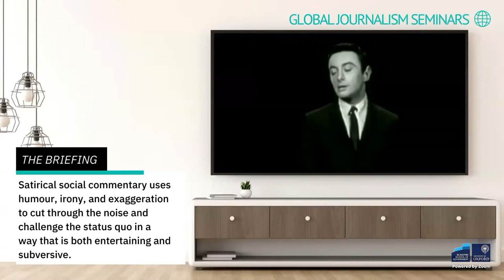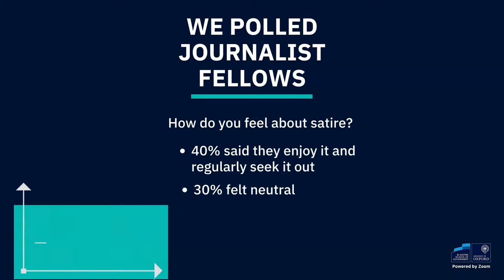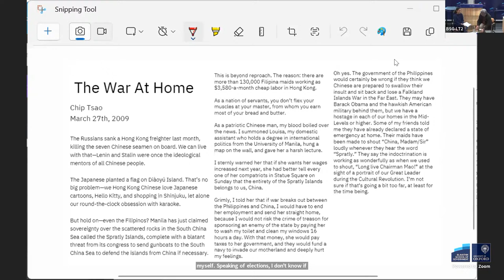Satirical strategies: exposing corruption with humour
Global Journalism Seminar with Chip Tsao, journalist and satirist